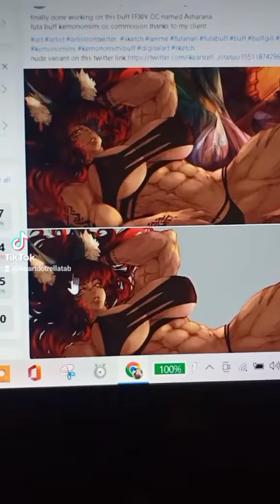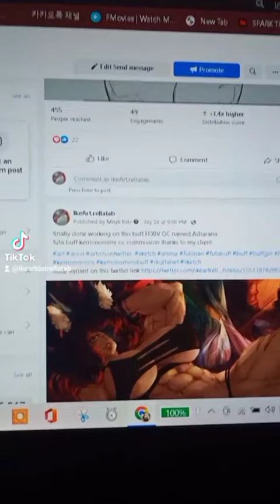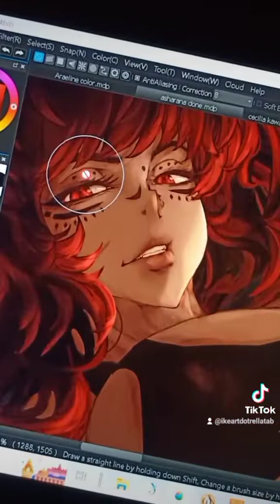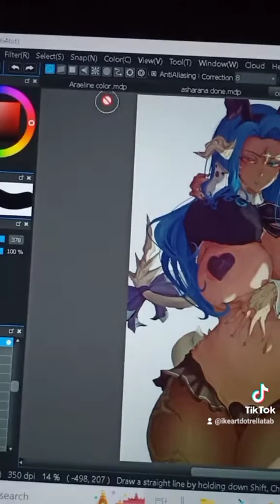art commissions update (tagalog)